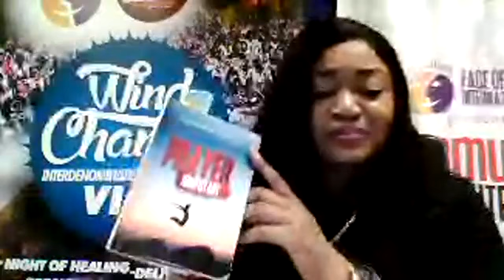Day 13 of 30days Prayer and Fasting. Advantage of prayer with Apostle E